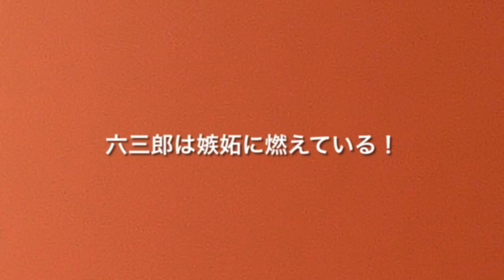ふとんの天敵。【保護猫・癒し猫】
六三郎は、ふとんが玄ばあちゃんに甘えてるが、腹立たしくて仕方ない。いつも遠目で睨んでる。この距離にいるのは、珍しく…。仲良くなる日もちかいかなー？